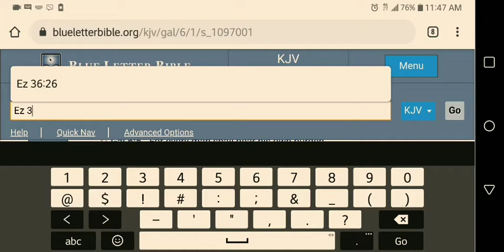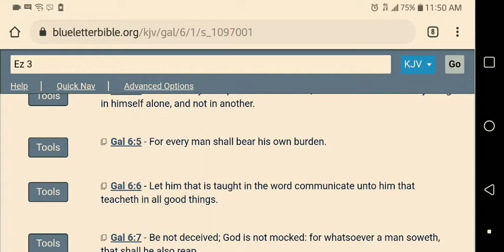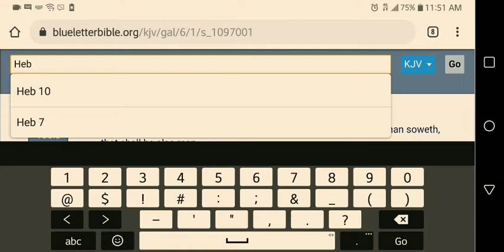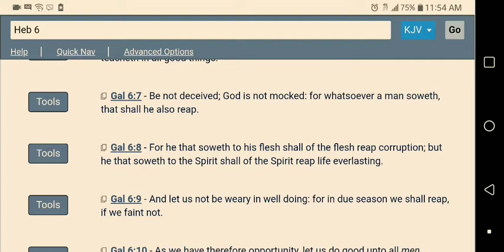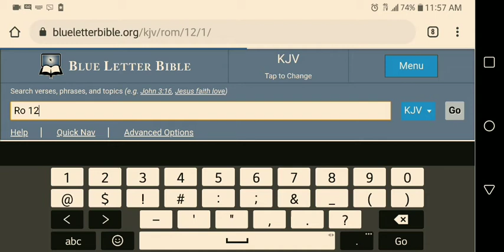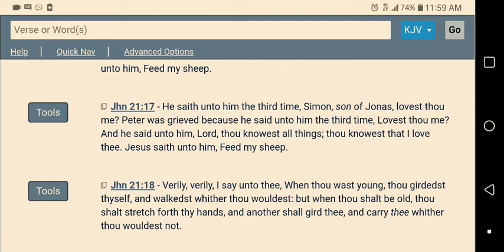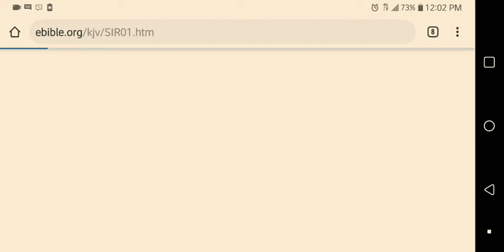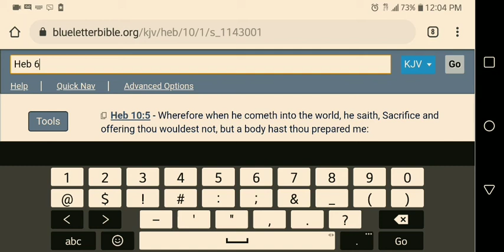For in due season we shall reap,if we faint not